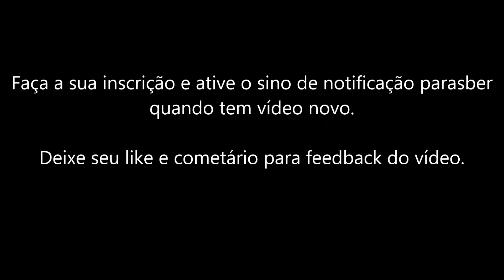Tone Based - Boss GT6 - Fantasy patch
Hoje no Tone Based: Boss GT6 - Fantasy GT-6 patch - Detalhes na tela

Tone Based brings tonight: Boss GT6 - Fantasy GT-6 patch - Tone Details on screen

This material it's for studies and show the effects from GT6 - I'm not owner from any part of music or images (source: internet)!!!

Patch criado com base no patch mais visto do canal: Fantasy Shimmer com a GT-3. Montei seguindo a descrição de montagem do patch no campo descrição do vídeo original. O patch tinha a intenção original de ser um shimmer porém ele acabou sendo um synth mais voltado para um teclado.
Na Boss GT-6 a sonoridade do processador está bem focada no que seria o synth de um teclado porém também é bem simples fazer um Reverb Shimmer, que já é o próximo patch depois desse com 3 modelos de preamp diferentes: Clean Twin, Vox Clean e Plexi Clean...

Aproveitei e usei um violão pra fazer uma brincadeira somando com o patch da demonstração.